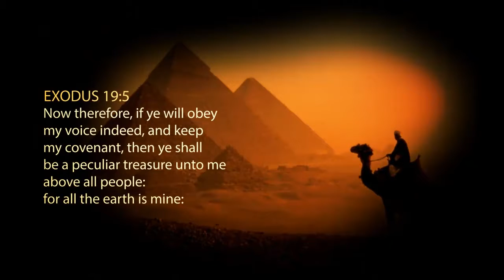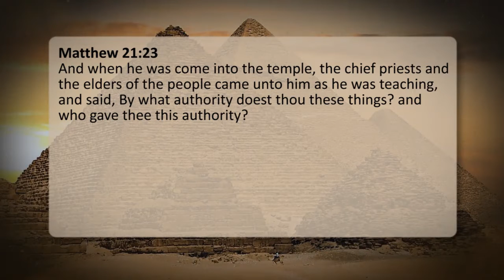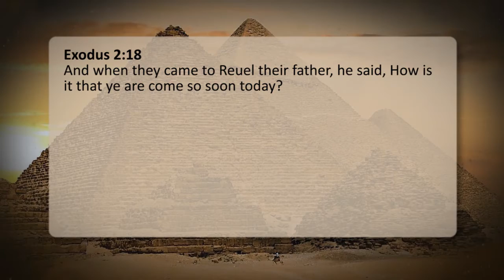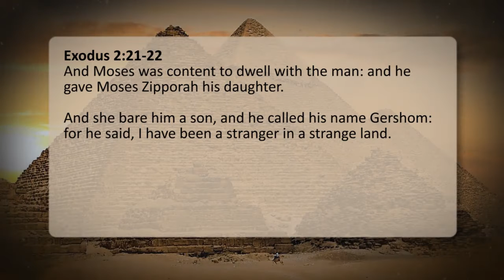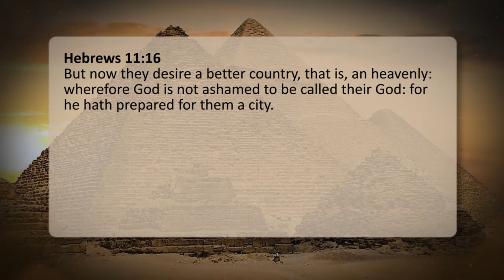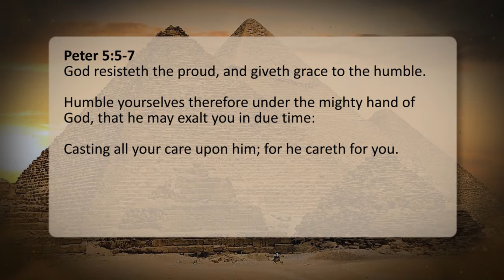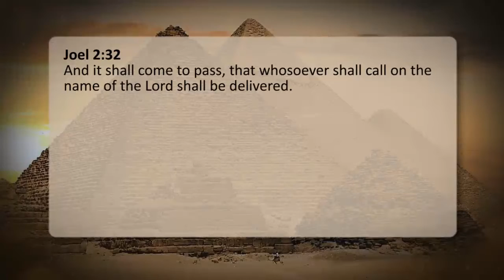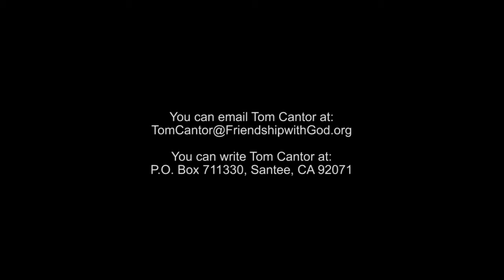EXODUS #20. Moses Named his son Gershom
Join Tom Cantor, President and Founder of Scantibodies Laboratory, Inc. as he journey's through the book of Exodus. Tom Cantor, was once a lost Jewish man, until he accepted Jesus Christ as his personal Savior, and has since taken Jesus to his lost brothers and sisters in the Jewish community.